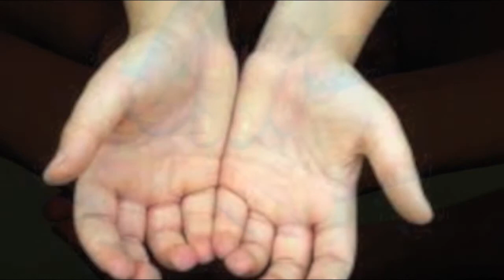Hans Zimmer - Chevaliers De Sangreal (Da Vinci Code)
Chevaliers De Sangreal - Hans Zimmer (Hands-video cover)